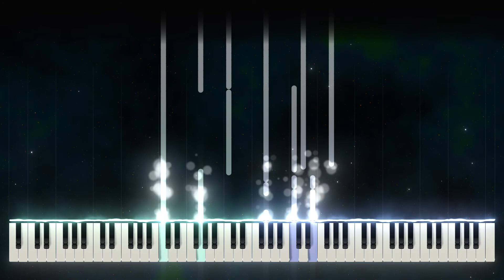大丈夫(MovieEdit)/RADWIMPS/ピアノ/Gachok Music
【大丈夫(MovieEdit)/RADWIMPS】です。